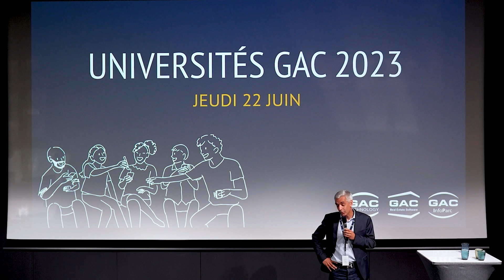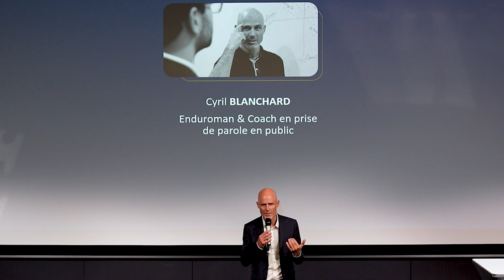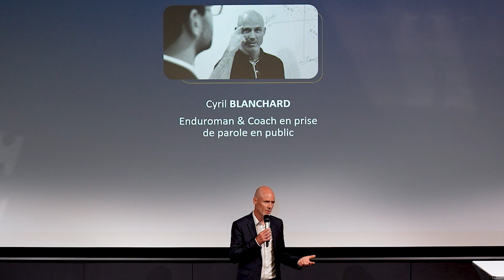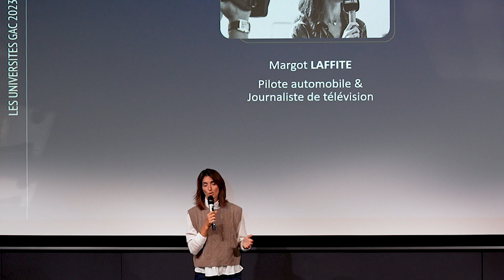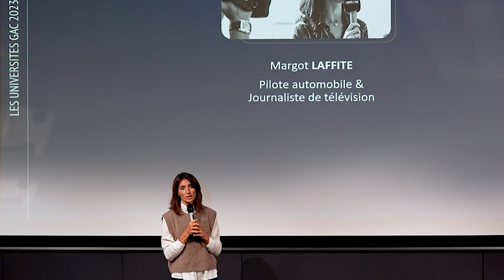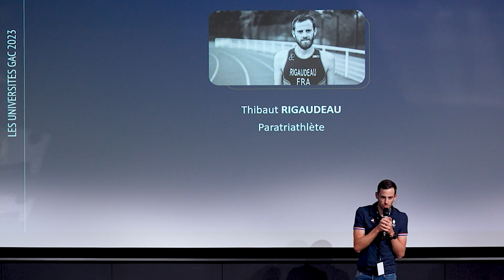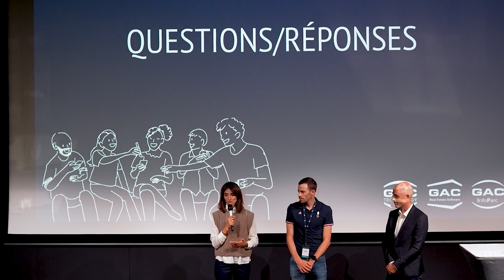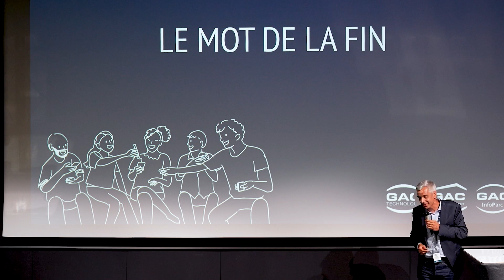Comment faire de sa singularité une force ? Cyril Blanchard, Margot Laffite et Thibaut Rigaudeau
✨ (Re)plongez-vous dans l'un des moment fort des Universités GAC 2023 !

Lors d'une conférence captivante, nous avons eu le privilège d'accueillir trois personnalités exceptionnelles :

🔹 Cyril Blanchard, enduroman et coach en prise de parole en public

🔹 Margot Laffite, pilote automobile et journaliste de télévision

🔹 Thibaut Rigaudeau, paratriathlète de haut niveau

Ce que vous allez découvrir :
🌟 Les leçons de vie et les principes qui ont guidé nos invités vers le sommet du succès. *
🚀 Les défis qu'ils ont surmontés et comment ils ont transformé les obstacles en opportunités.
💡 Les conseils pratiques pour cultiver la motivation et la persévérance au quotidien.

Laissez-vous guider par ces récits passionnants et inspirants !

00:00 Introduction par Matthieu Echalier
01:25 Présentation des 3 intervenants
03:30 Cyril Blanchard, endoruman & coach en prise de parole en public
24:55 Margot Laffite, pilote automobile & journaliste de télévision
45:14 Thibaut Rigaudeau, paratriathlète de haut niveau
01:00:46 Questions/Réponses